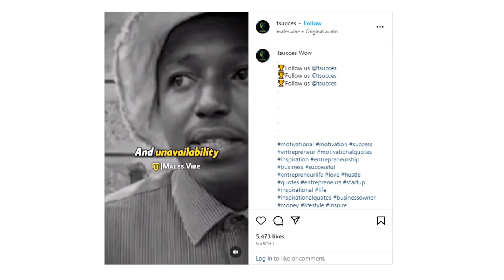"My Wife Can Spend All She Wants" - Millionaire Reveals Money and Marriage Tip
In this clip, Matt Sapaula talks about how to have financial security, and how you can avoid financial conflict.

Timestamps:
00:00:00 Financial Security
00:03:19 Shared Accounts?
00:05:54 Why You Should Stay Single TikTok
00:09:40 Red Flags